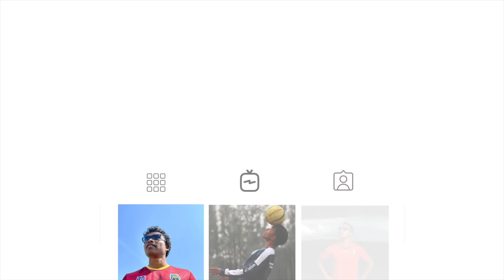Igor Stimac sacked from Indian Football Team